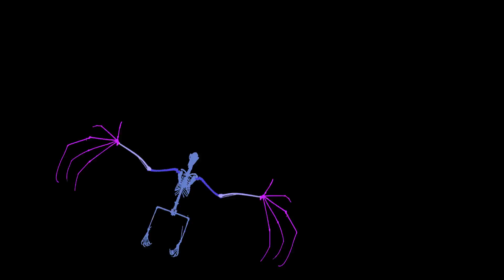Flying Bat Skeleton Animation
A short animation of a bat skeleton flying around the screen. All movements of the bat are animated by me.